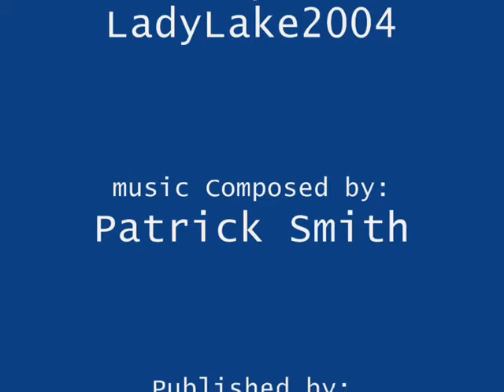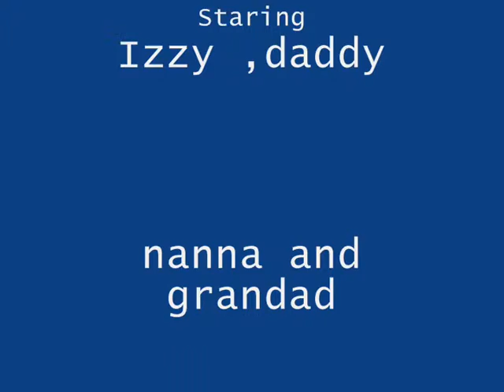A Day in the park .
day out in the park with my family i thought i do this just as a quick sort of vlog
this was filmed at kearsney abbey kent i got the music
it called  A Slow Spin hope you enjoy and cute ness from izzy at the end
follow my madness on twitter @ginnyrose
should i do more videos like this let me know in the chamber of secrets